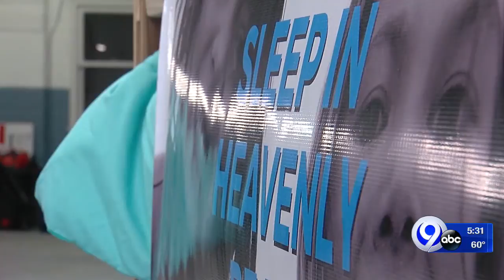Organization looking to make sure no child sleeps on the floor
Kids are given a chance for a bed